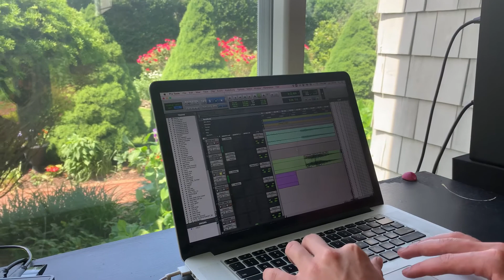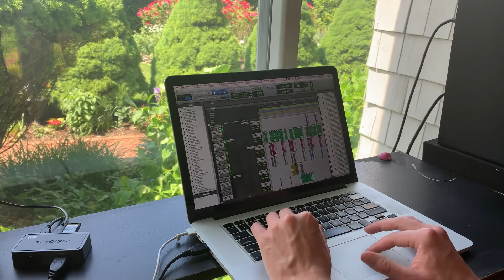BANG! It's a Song with AJR & Taylor Smith